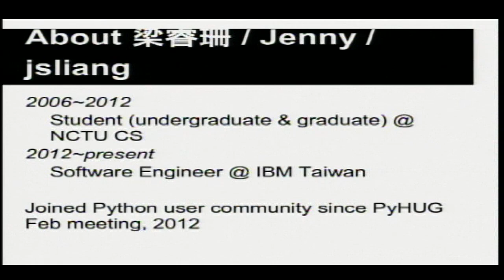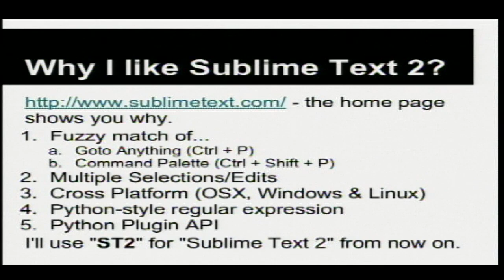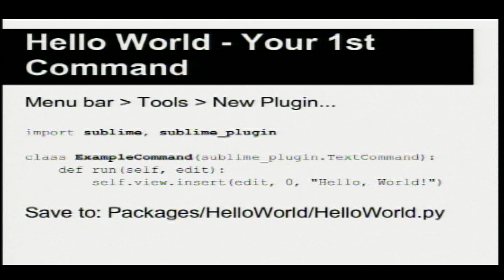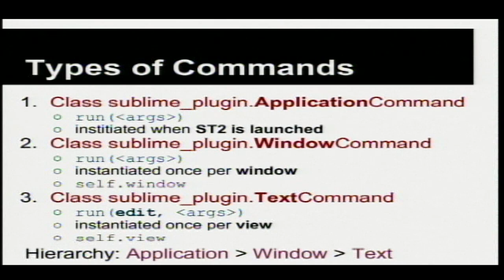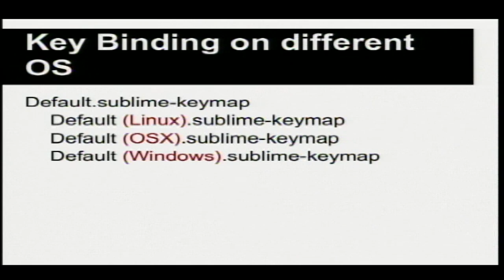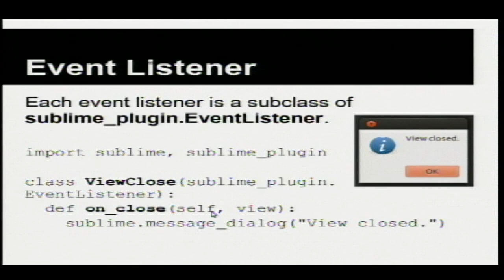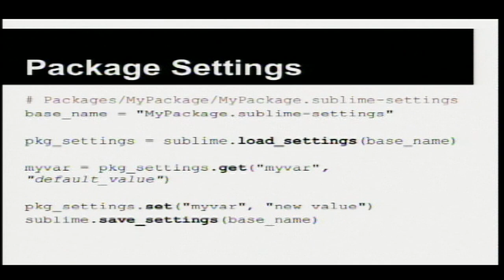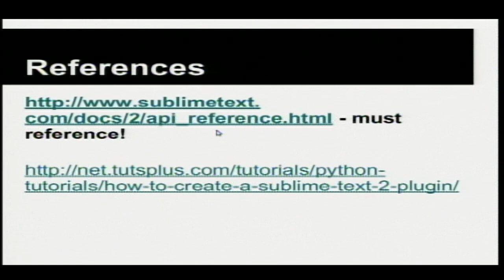[PYCONTW 2013] 用 Python 撰寫 Sublime Text 2 的套件 by 梁睿珊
梁睿珊 (Jenny/jsliang) 畢業於交大資工，目前在台灣 IBM 擔任工程師。同時也是 PyConTW 2013 的籌備人員之一，主要負責網站前端的工作。工作之餘喜歡撰寫一些小專案自娛，GitHub ID: jsliang

小學時為了製作自己網站的留言版而開始學習 PERL，從此跌入程式設計的大坑。現在工作上使用的語言是 C/C++，但業餘時間最愛用的是 Python 以及 HTML/CSS/JavaScript (也喜歡 SASS 和 CoffeeScript)。